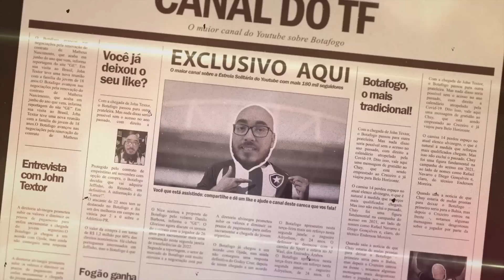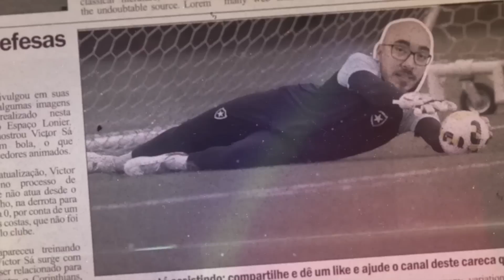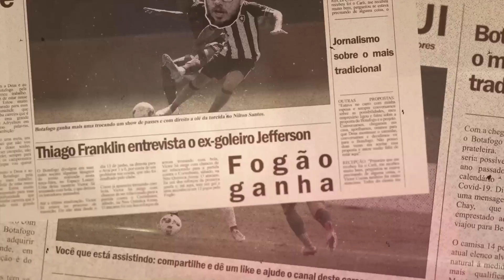REFORÇOS E CALENDÁRIO DO SEGUNDO SEMESTRE | NOVE PONTOS EM DISPUTA EM UMA SEMANA! ONDE O BFR FICARÁ?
Leonardo Dantas